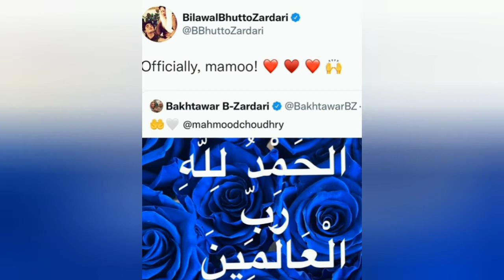Bakhtawar bhutto enjoy motherhood |pak Celeb set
Bakhtawer nay sunai news betay ki paodaish ki. bilal or asifa howay bht khush.